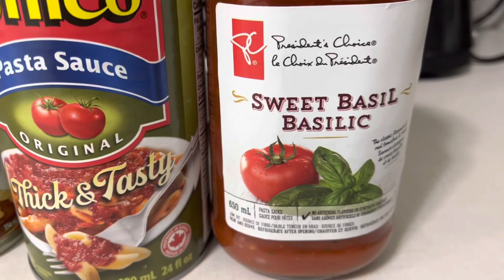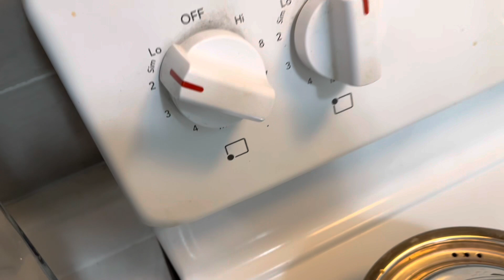Fast and Easy Pasta Sauce With Italian Honey - Garlic Sausage | Cooking With Lola | Summer 2022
Pasta Sauce With Italian Honey - Garlic Sausage

We Need:
2 tbsp cooking oil
3 pcs. Italian Honey - Garlic Sausage
1 can Thick & Tasty Pasta Sauce ( 680 ml )
1 Jar Sweet Basil Pasta Sauce ( 650 ml )
1 can evaporated milk ( 354 ml )
1/2 cup sweetened milk
1 cup cheese

1. In medium-high heat stir fry sausage until golden brown.
2. Pour inside the pan the Thick and Tasty pasta sauce and the Sweet Basil Pasta Sauce and stir then let it boil.
3. Add the evaporated milk and sweetened milk then stir, and finally add the cheese, stir until they are well-mixed together.
4. Simmer for 30 minutes in low heat.